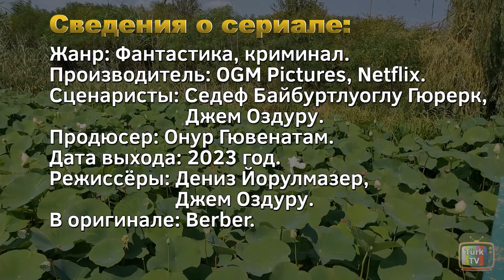Бурак Озчивит в фильме Парикмахер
Турецкий фильм Парикмахер / Berber (2023) с Бураком Озчивитом и Мертом Языджыоглу в главных ролях. Альтернативное название фильма: Цирюльник.

В рубрике "Фильмы и сериалы" мы даём описание новых тур. фильмов. Видео, которое предлагается смотреть онлайн, ознакомит вас с кратким содержанием фильма. Вы получите информацию в виде русской озвучки и субтитров (одновременно), когда выйдет фильм и к какому жанру он относится. Кроме того, вы узнаете, какие актёры и актрисы снимались в этом фильме, и кто был в главных ролях.